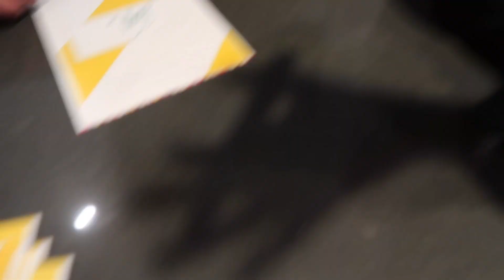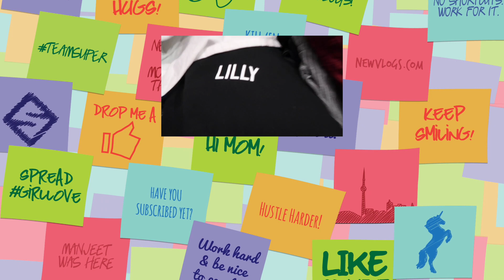The Time I Was Billy Singh (Day 756)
OMG! HE FELL ASLEEP ON OUR DATE

Hi, my name is... BILLY?